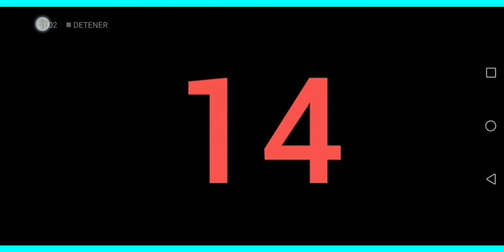Fabian Racing Peru(Razas Caninas),TOP15 mejores perros para la guardia y defensa del mundo